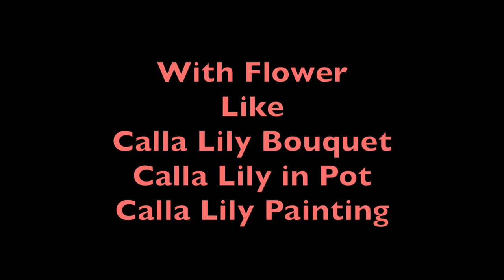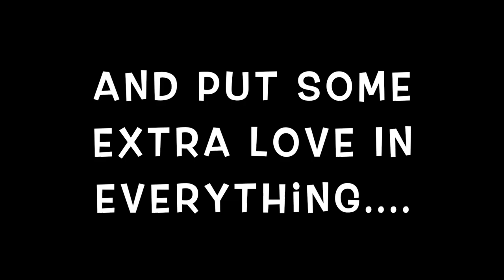6th Anniversary Gift Ideas!!!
Specifically for 6th year marriage anniversary.